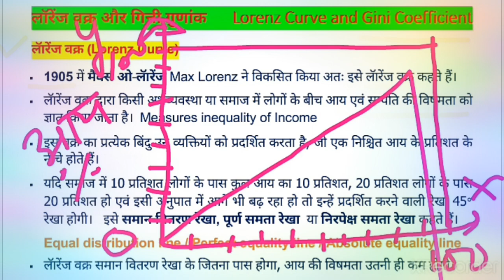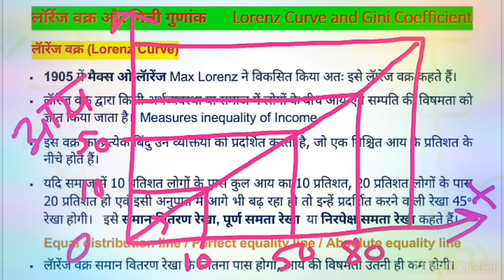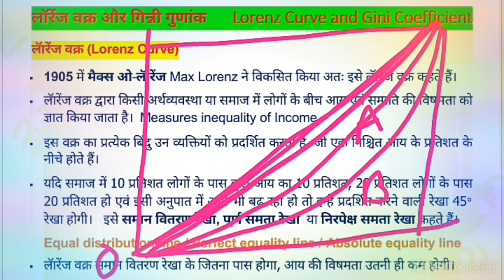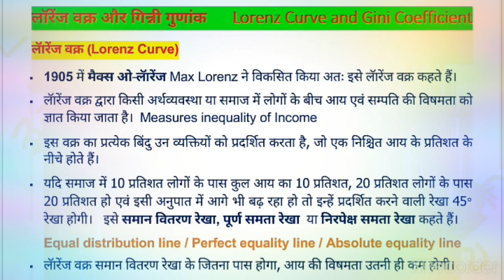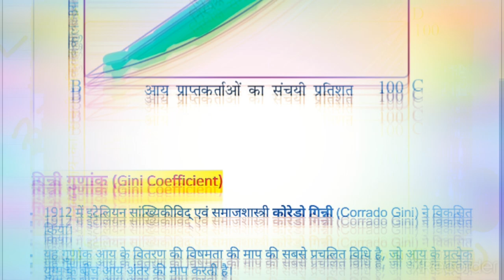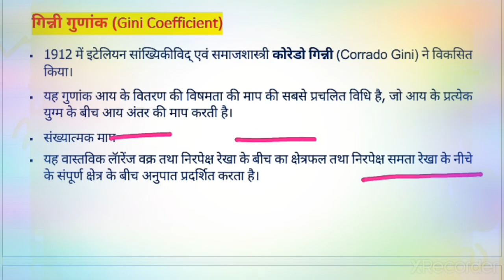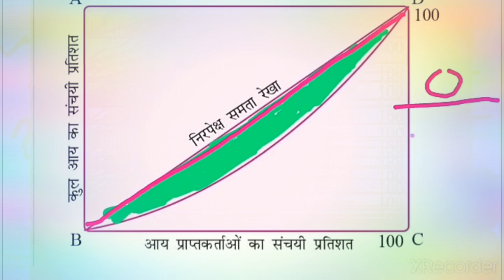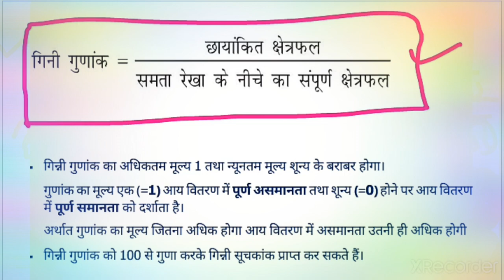Lorenz Curve || Gini Coefficient || लोरेंज वक्र एवं गिनी गुणांक || Income inequality measurement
समष्टि अर्थशास्त्र